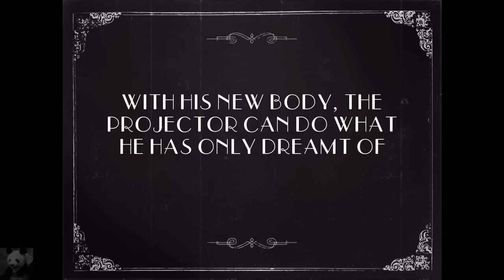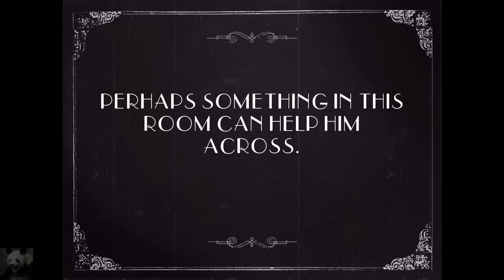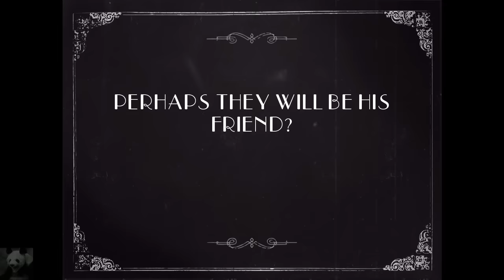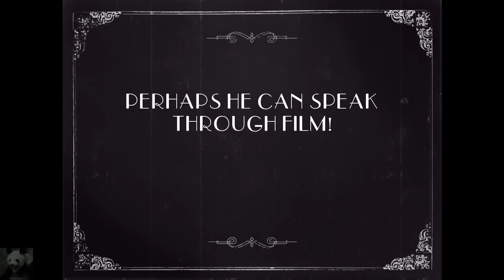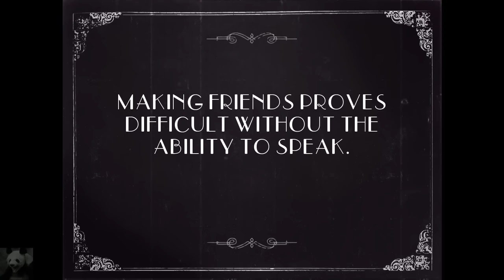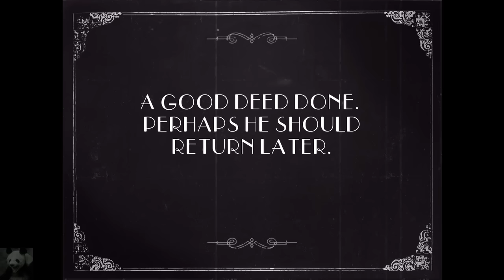Eine recht helle Leuchte - Projector Face angespielt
Let's Play Projector Face German Deutsch Angespielt